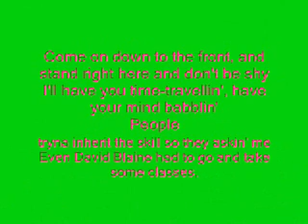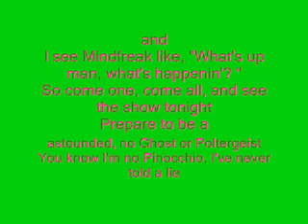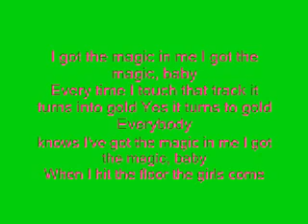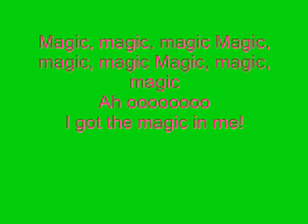B.O.B magic lyrics